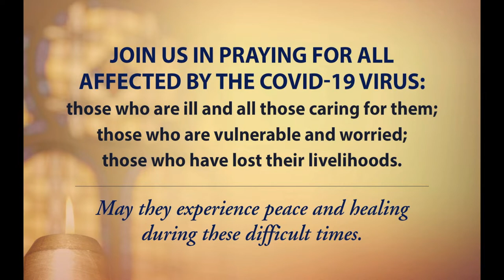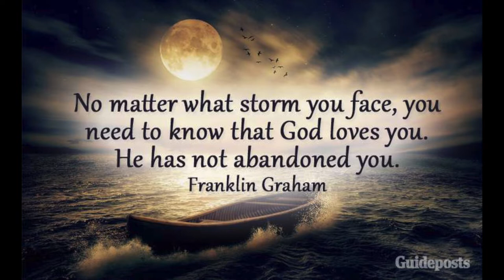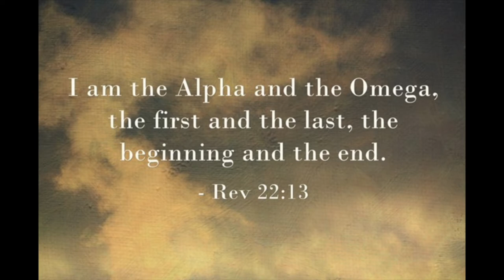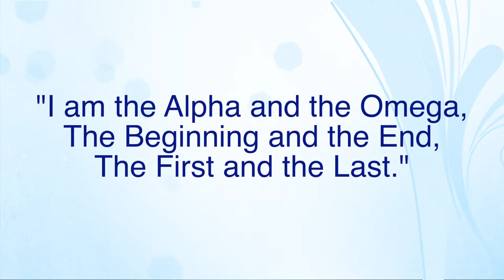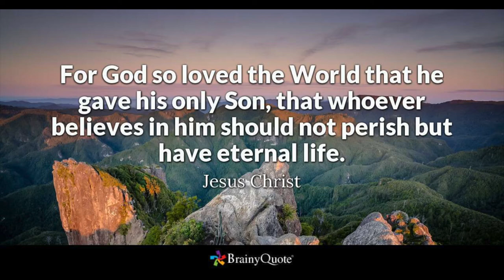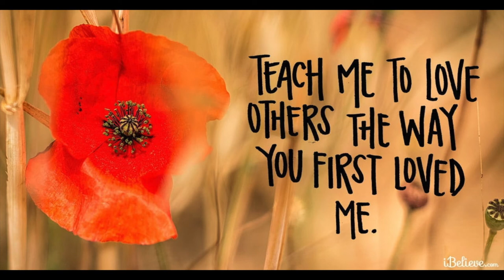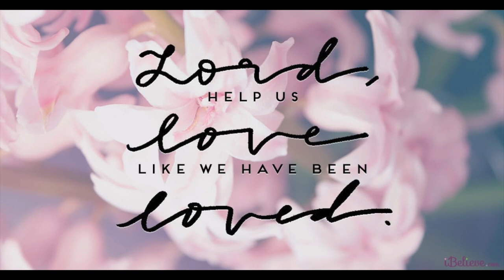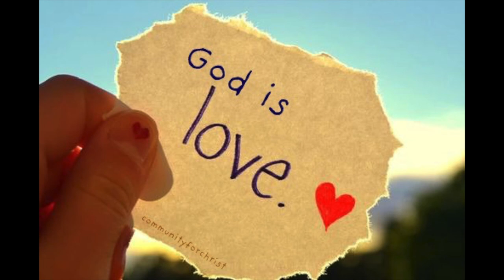The First & The Last Word. 1/31/21